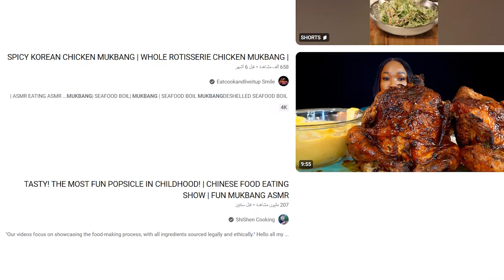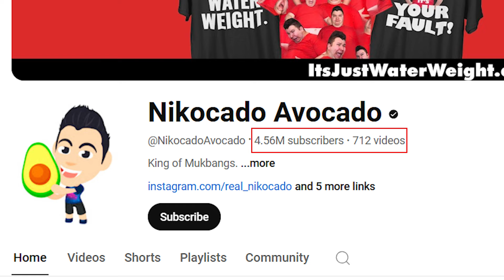MUKBANG CONTENT - is it worth it?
in today's episode  we're talking about MUKBANG Creators and how these types of videos is killing the creators behind them, and how erik the electric is staying healthy while eating 50,000 calories in one sitting, while nikocado avocado is eating the same amount of food and getting fatter by the day.

this video was recorded before Nikocado avocado's transformation, and it doesn't effect my opinion on the topic as his lifestyle wasn't healthy at all.